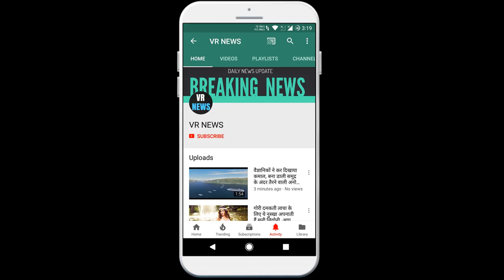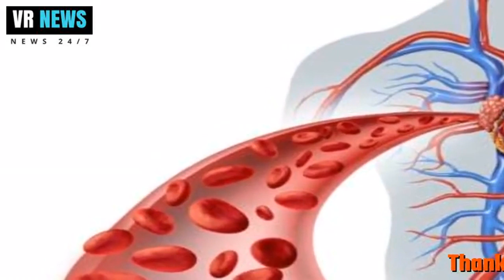साबुत मुंग खाने के इतने ढेर सारे फायदे ,जो शायद ही किसी और चीज में हो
There are so many benefits of eating home-grown mungs, which is rarely used for anything else but for many things, it proves to be very effective in weight loss, today we will give you some benefits of consuming mung Explains about 1 Mung beneficial for heart Due to the constantly changing lifestyle, nowadays heart problems have become very common, so your diet needs a lot of attention, Mung dal is rich in iron, it also controls blood pressure, it helps your muscles. Mung also remains healthy; Mung is very easy to digest. Mung is very beneficial for heart and hypertension. 2. If you want to lose weight with green mung beneficial in weight loss, then it will be very beneficial for you because it is very beneficial in reducing weight by increasing metabolicism. Consumption of Mung lentils and Hri Mung are active hormones that fill the stomach. It makes the body metabolism become better. 3 Mung should be used to control blood sugar, but you know that green mung is a low-glycemic index food. If you want to reduce your sugar level, then you can consume mung by eating mung Insulin, blood sugar level and body fat can be reduced in the body. 4 To improve blood circulation, consuming mung can improve blood circulation; Mung dal contains a significant amount of iron. Increased iron works to improve blood circulation in your body. Consuming green moong helps you to develop anemia and One can get relief from problems like weakness.

VR NEWS !!